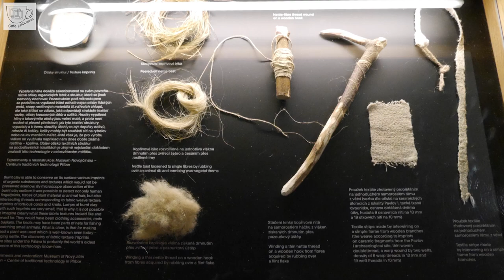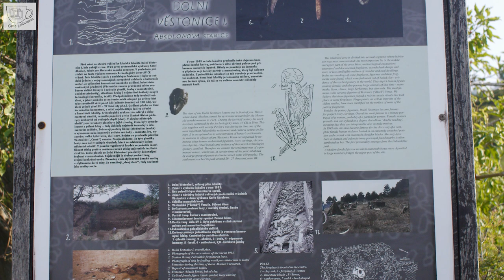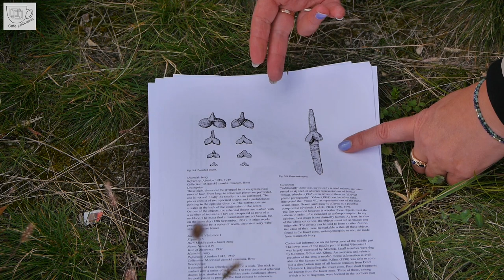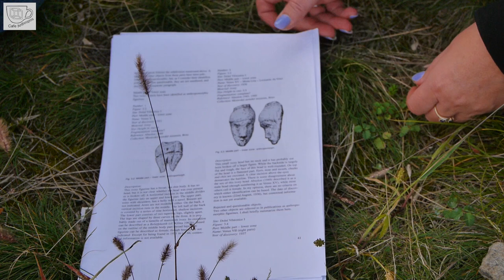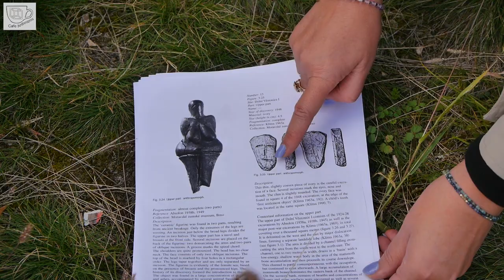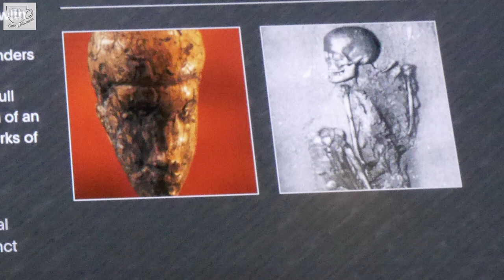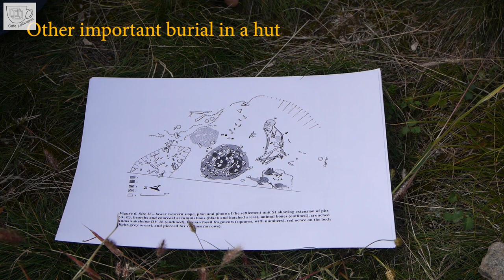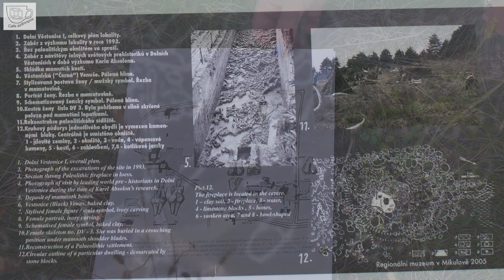The oldest image of an identified person. It's 30,000 years old.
In this video we are taking you to Dolní Věstonice in Czech Moravia, because we want to show you the world's oldest depiction of an identified person. This depiction is about 31 – 27 thousand years old.

Contents:
00:00 Pavlovian Culture from Pavlov Hills
4:27 The oldest image of an identified person
6:30 Who was that woman?
9:52 Our finding at the site

Videos about archeological site at Dolní Věstonice and Pavlov

Sources:

Jiří Svoboda "The Complexity of Hunter-Gatherers and the Collapse of the Moravian Gravettian"

Jiří Svoboda "On landscapes, maps and Upper Paleolithic lifestyles in the Central European corridor: The images of Pavlov and Předmostí."

Jiří Svoboda „Dolni Vestonice II. Chronostratigraphy, Paleoethnology, Paleoanthropology”

Alexander Verpoorte (2000) „Places of art, traces of fire. A contextual approach to anthropomorphic figurines in the Pavlovian”

E. Trinkaus, S. Sázelová, J. Svoboda „Pieces of people in the Pavlovian: burials, body parts and bones in the earlier Upper Palaeolithic
A. Mittnik, C-C Wang, J. Svoboda, J. Krause, 2016: A Molecular Approach to the Sexing of the Triple Burial at the Upper Paleolithic Site of Dolní Věstonice, PLoS ONE , 11(10): e0163019.

Materials, exhibits and descriptions in the Archeopark Pavlov.

Manuel Bolaños Gómez "A Legend Will Rise", CC0 1.0 Universal (CC0 1.0) Public Domain Dedication. Źródło
Muweecollective - RPG Title Screen Music Pack - Peter Batemon „Fantastic Space”.